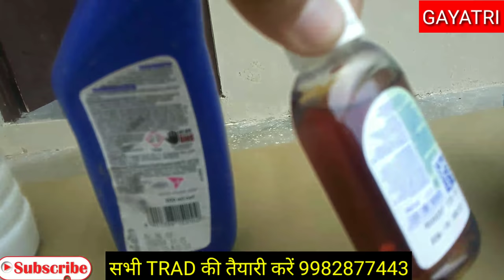CRPF SWEEPER ll इस वीडियो को देखने बाद फेल नहीं होंगे हमारी गारंटी है ll TRADE TEST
29 अगस्त 2019 करंट जीके🇮🇳🇮🇳🇮🇳🇮🇳🇮🇳

गायत्री 🇮🇳 डिफेंस 🇮🇳 एकेडमी 🇮🇳 लोसल 🇮🇳 सीकर 📚 राजस्थान
हमारी टेलीग्राम एप को जॉइन करें और सभी परीक्षाओं की समस्या का समाधान गायत्री डिफेंस एकेडमी लोसल सीकर राजस्थान में स्वागत है सभी समस्याओं का समाधान एक ही चैनल प उपलब्ध है सब्सक्राइब जरूर करें जय हिंद जय भारत सर्वश्रेष्ठ चुने उसी में आपको फायदा है जय हिंद

यदि आपको और ट्रेड से संबंधित प्रशन चाहिए तो हमारे एप्लीकेशन ऐप को अभी डाउनलोड करें